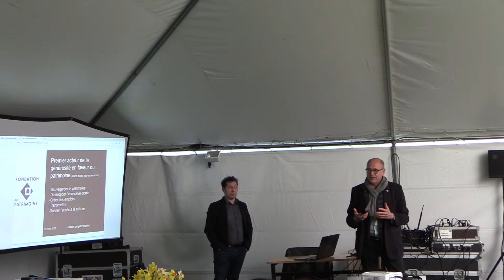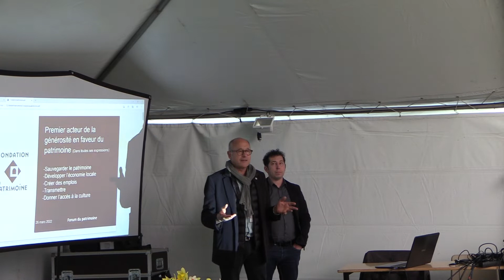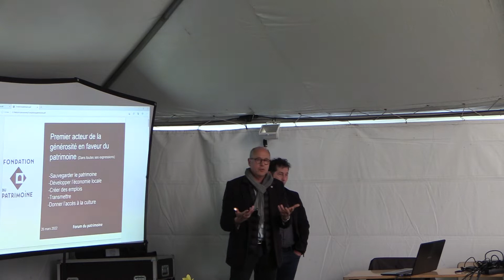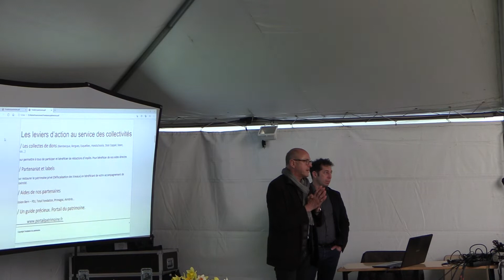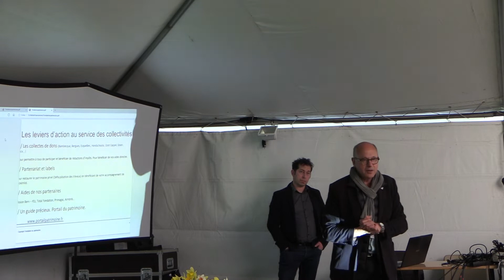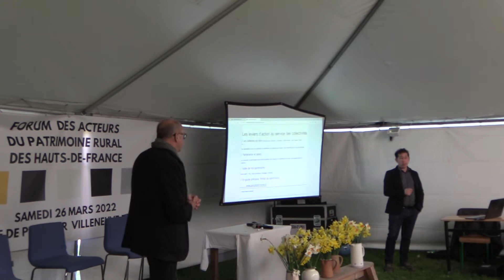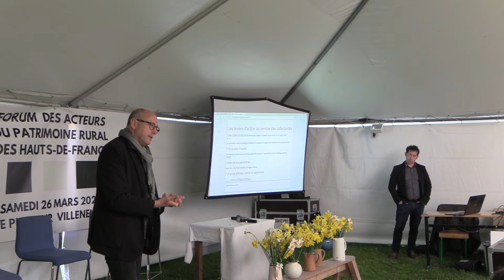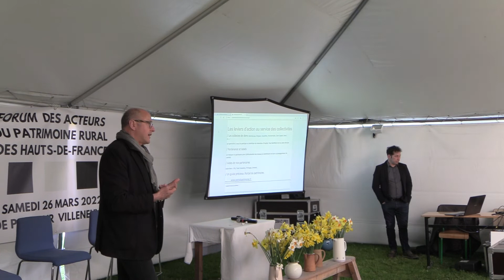Forum des Acteurs du Patrimoine Rural 2022 - Atelier 2 le financement Philippe Roumilhac pt1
Scène ouverte 26 mars 2022 - Atelier 2 le financement

Animateur:
Philippe Roumilhac, délégué régional Nord-Pas-de-Calais - Fondation du Patrimoine

Le premier forum du patrimoine rural des Hauts-de-France est une initiative de l'Association Monique Teneur Sauvegarde du Patrimoine Rural, qui assure le développement du Musée de Plein Air de Villeneuve d'Ascq, géré par la Métropole Européenne de Lille.

Nous souhaitons rassembler tous ceux qui se passionnent et œuvrent pour la sauvegarde, la transmission et la valorisation du patrimoine rural dans notre région : dirigeants et membres d’associations régionales ou locales, acteurs publics, artisans, apprenants…

Ce forum est organisé en partenariat avec:
Maisons Paysannes
Yser Houck
La Fondation du patrimoine
L'Union Régionale des CAUE
VMF
Proscitec

avec le soutien de :
la région Hauts-de-France
la Métropole Européenne de Lille
la ville de Villeneuve d'Ascq

Programme:

8h45-9h45
Accueil et visite guidée du Musée de Plein Air:
Un outil de mémoire et de transmission des savoir- faire
9h45
Mots de bienvenue
10h15
Le Patrimoine
Pourquoi faire ? Pour faire quoi ?
11h30
Associations, parlez-nous de ce que vous faites !
Scène ouverte
12h30
Buffet
14h
Le Musée de Plein Air, un outil complémentaire à la rénovation in situ
Table ronde
15h-16h30
Parcours à la carte !
• Atelier Inventaires du Patrimoine rural
• Atelier Financements.
• Atelier Savoir faire, matériaux et mise en œuvre
16h45
Conclusion de la journée
17h15
Cocktail de fin de journée

Un forum, et ensuite ?
Les liens créés entre les participants pourront initier la constitution d’un
réseau, d'une communauté d’acteurs partageant l’envie de s’entraider et
d’échanger pour, collectivement, mieux valoriser le patrimoine rural des
Hauts-de-France.

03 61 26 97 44
143 rue Colbert
59650 Villeneuve d’Ascq